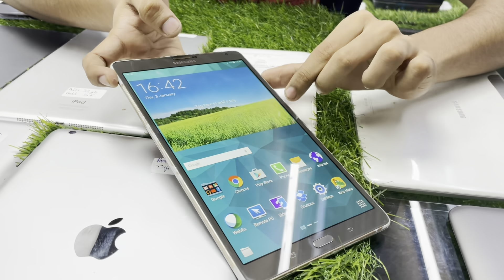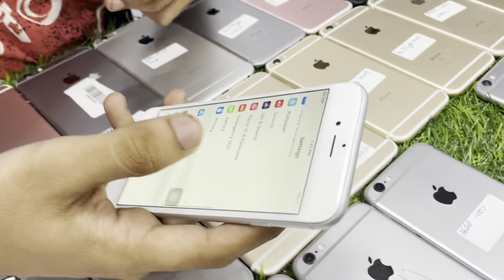iPad 3 ₹3800😱tab ₹2999🔥iPhone 5 ₹2999🤩PUBG MOBILE INDIA 🇮🇳 GAMING PHONE ONEPLUS, IPHONE AT COD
Hello Guys!!

Shop Address :- SK Store
C15, Archarya Niketan, Mayur Vihar Phase 1, Near Radheshyam Mandir, New Delhi- 110091

Nearest Metro Station:
Mayur Vihar Phase 1 (Interchange of blue and pink line)

Second Hand Phones
(Instagram.com/@sk_comm):-

Original clothes
(Instagram id)